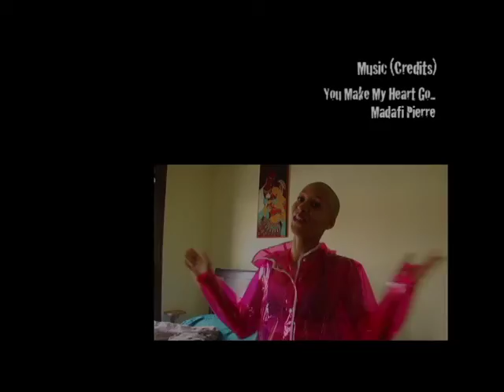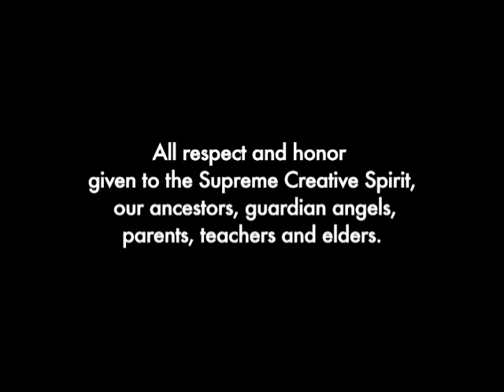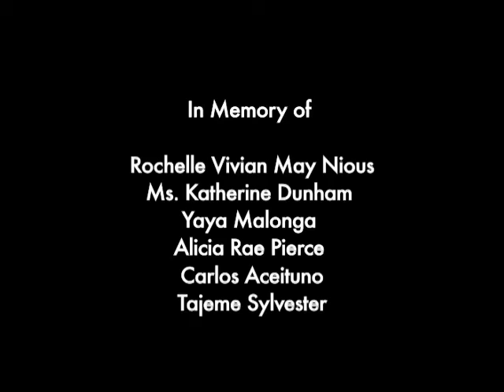Ezili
"Ezili" is a music video project directed and performed by dancer, choreographer Adia Tamar Whitaker. The name Ezili describes a spectrum of goddess personalities that have become figures of love, beauty and womanhood in the pantheon of Haitian Vodou. Ms. Whitaker's project is an artistic representation of the complex relationship she continues to build with her art. There are as many Ezili personalities as there are phases of the moon. Featuring music by Tommy "Soulati" Shepherd and collaborations with Brooklyn based filmmakers/visual media artists Jennifer Pritheeva Samuel and Joshua Bee Alafia, "Ezili" tells the story of a modern day moon goddess transforming struggle and sacrifice into love and grace.